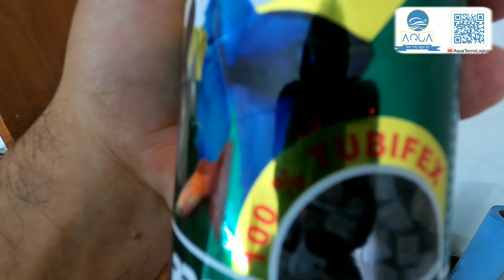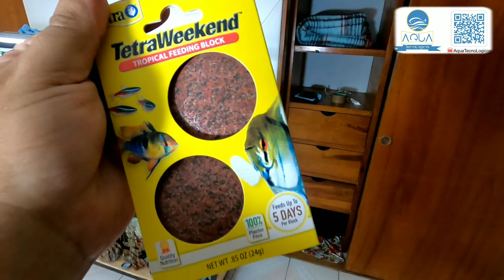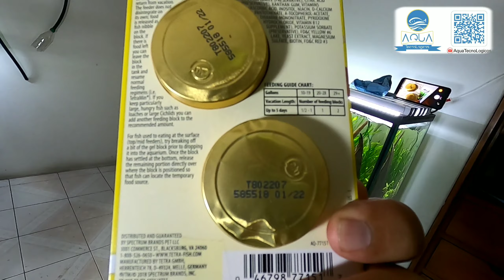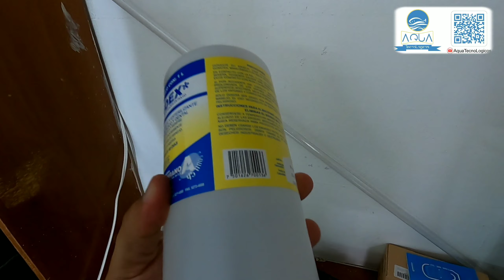Estamos en cuarentena...hay que hacer algo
hola queridos amigos, hoy comienza una serie de videos respecto a la cuarentena que vivimos, no es para hablar de ello, es para entretenernos y buscar algo que hacer en estos dias...asi que toma tu lugar...y comencemos.